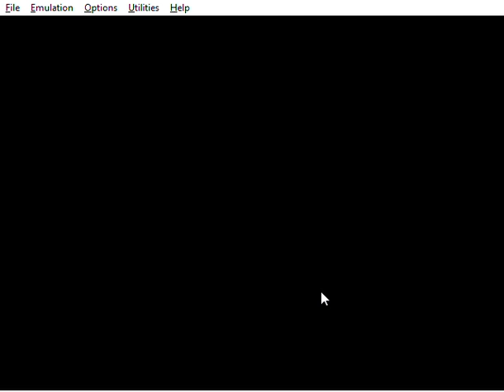Waluigi's Taco Stand: A Great Hack Starring Waluigi!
Cartridge Picture's From Aliexpress.com. Use At Your Own Risk. theworldwideweb The Thumbnail Pictures Aren't Mine.